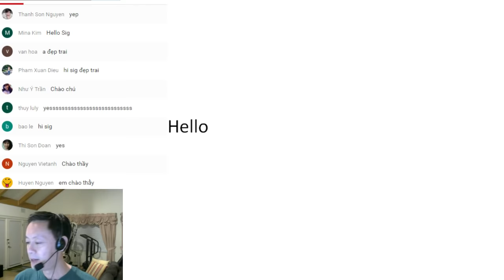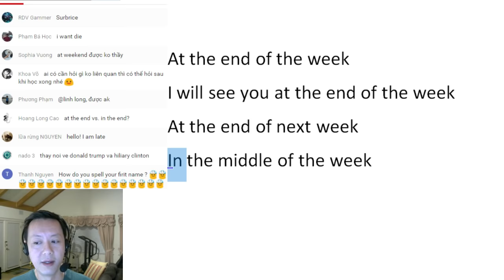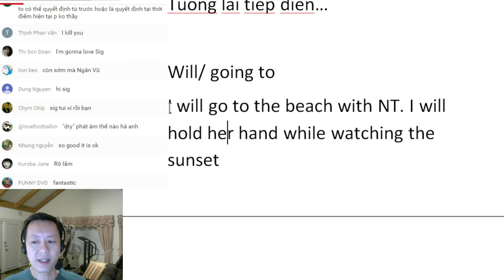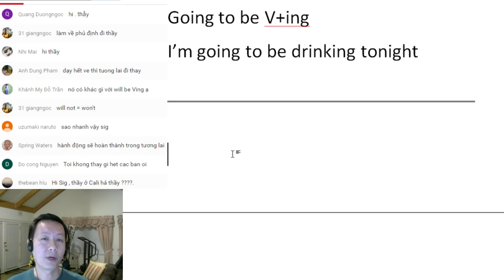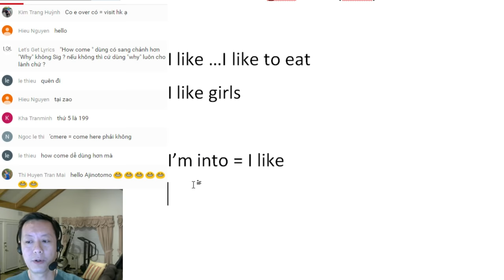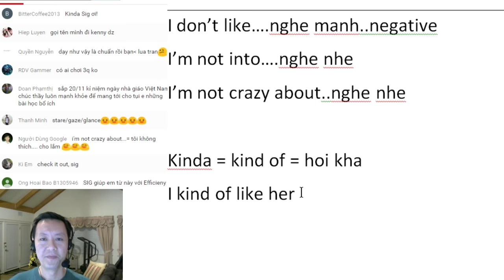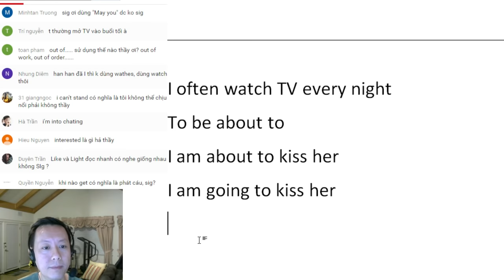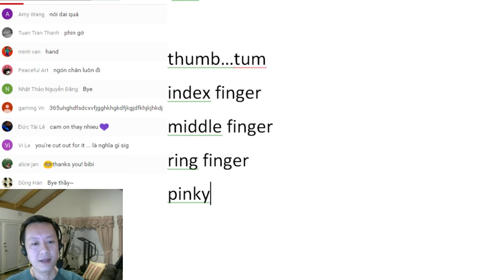English Cơ Bản 29: Tuong Lai